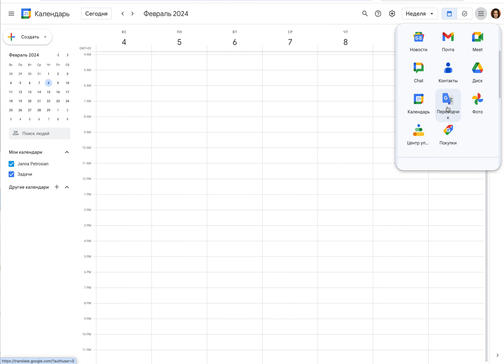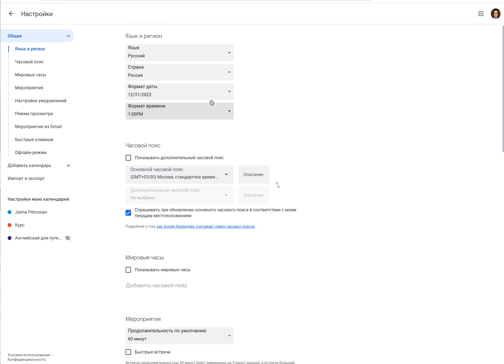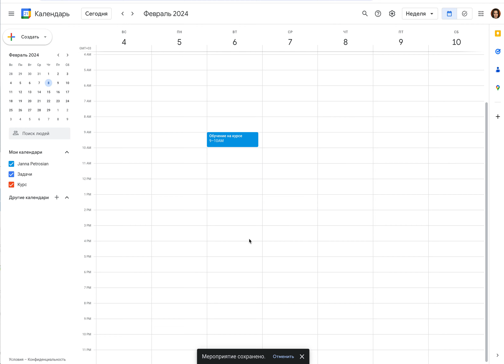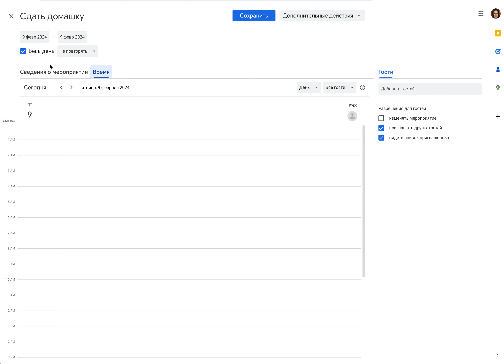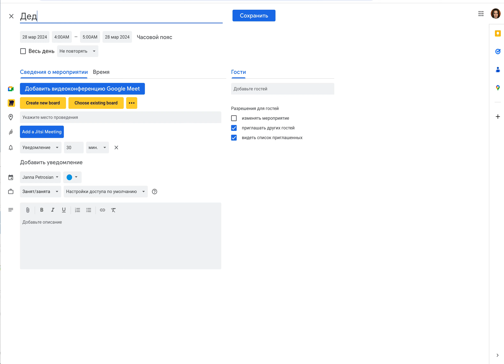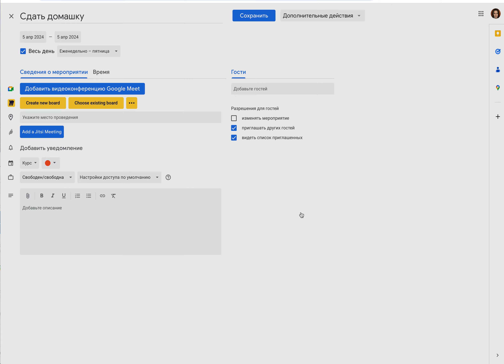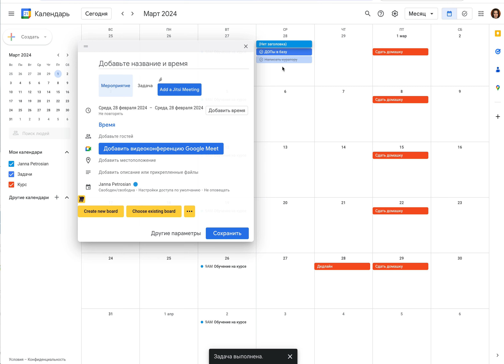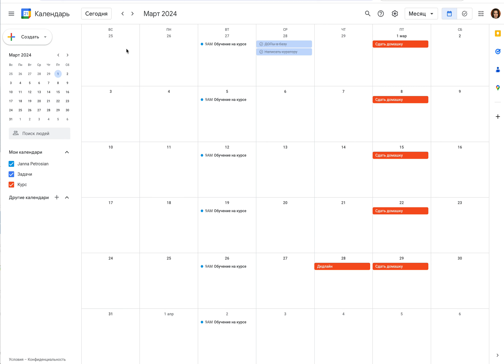Как планировать с Google календарем